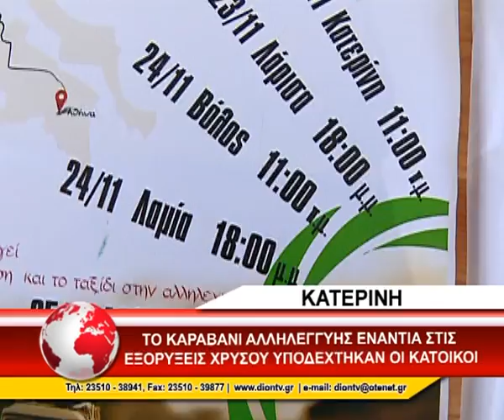ΚΑΡΑΒΑΝΙ ΑΛΛΗΛΕΓΓΥΗΣ ΣΤΗΝ ΚΑΤΕΡΙΝΗ